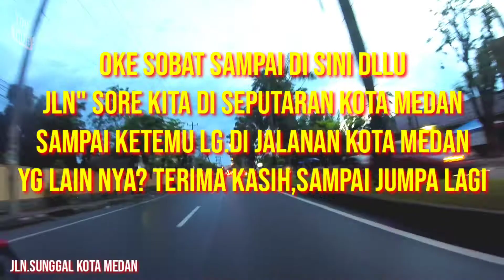JALAN JALAN SORE" KELILING KOTA MEDAN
JALAN JALAN SORE" KELILING KOTA MEDAN. sobat sperti ini la suasana kota medan di sore hari sobat.suasananya sedikit lengang sore ini sobat, oia sobat jalan jalan sore ini aku mau keliling melalui jln.guru patimpus jln gatot subroto dan jalan sunggal.mau tau seperti apa keseruan ku jalan jalan sore ini.tonton video ini sampai ahir.TERIMA KASIH